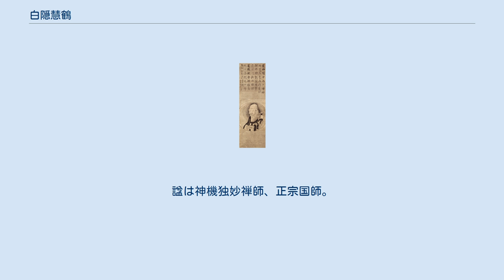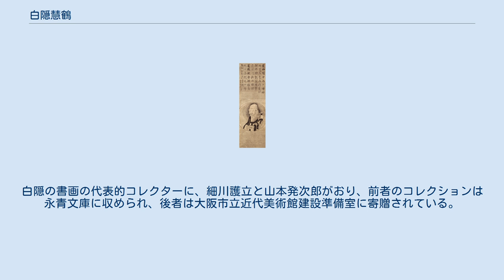白隠慧鶴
日本の禅僧_(臨済宗)
白隠慧鶴筆『達磨図』。
「直指人心（じきしにんしん）、見性成佛（けんしょうじょうぶつ）」とある 白隠慧鶴（はくいん えかく、1686年1月19日（貞享2年12月25日） - 1769年1月18日（明和5年12月11日））は、臨済宗中興の祖と称される江戸中期の禅僧。
諡は神機独妙禅師、正宗国師。
 円窓内自画像 永青文庫蔵。
明和元年（1764年）白隠80歳の自画像 駿河国原宿（現・静岡県沼津市原）にあった長沢家の三男として生まれた白隠は、15歳で出家して諸国を行脚して修行を重ね、24歳の時に鐘の音を聞いて見性体験するも増長して、信濃（長野県）飯山の正受老人（道鏡慧端）にあなぐら禅坊主と厳しく指弾され、その指導を受けて修行を続け、老婆に箒で叩き回されて次の階梯の悟りを得る。
のちに禅修行のやり過ぎで禅病となるも、白幽子という仙人より「内観の秘法」を授かって回復した。
その白幽子の机上には只『中庸』『老子』『金剛般若経』のみが置かれていたという。
更に修行を進め、42歳の時にコオロギの声を聴いて仏法の悟りを完成した。
 この経験から禅を行うと起こる禅病を治す治療法を考案し、多くの若い修行僧を救った。
「内観の秘法」は気功でいう気海丹田式の功法に相当するものであり、またこれは天台小止観と同じとも言っている。
他にも「軟酥の法」を教授している。
 また他の宗門を兼ねて修道すべきではないと戒めている。
これは他の宗門を排除するためではなく、それぞれの宗門を修めることがそれぞれに成道することに繋がると捉えているからである。
 浄土門は浄土門として認め、真正念仏の人という話もしている。
また妙法蓮華の話もしている。
 地元に帰って布教を続け、曹洞宗・黄檗宗と比較して衰退していた臨済宗を復興させ、「駿河には過ぎたるものが二つあり、富士のお山に原の白隠」とまで謳われた。
 現在も、臨済宗十四派は全て白隠を中興としているため、彼の著した「坐禅和讃」を坐禅の折に読誦する。
 現在、墓は原の松蔭寺にあって、県指定史跡となり、彼の描いた禅画も多数保存されている。
 彼は初めて悟りの後の修行（悟後の修行）の重要性を説き、生涯に三六回の悟りを開いたと自称した。
その飽くなき求道精神は「大悟十八度、小悟数知らず」という言葉に表象され、現代に伝わっている。
また、これまでの語録を再編して公案を洗練させ、体系化した。
中でも自ら考案した「隻手音声」と最初の見性体験をした「趙州無字」の問いを、公案の最初の入り口に置き、以後の修行者に必ず参究するようにさせた。
 また、菩提心（四弘誓願）の大切さを説いた。
菩提心の無き修行者は「魔道に落ちる」と、自身の著作に綴っている。
彼は生涯において、この四弘誓願を貫き通し、民衆の教化および弟子を育てた。
 白隠はまた、広く民衆への布教に務め、その過程で禅の教えを表した絵を数多く描いている。
その総数は定かではないが、1万点かそれ以上とも言われる。
絵の製作年がわかる最も早い作は享保4年（1719年）の「達磨図」（個人蔵）で、縦220cm以上の大作「達磨図」は寛延4年（1751年）の作である（豊橋市正宗寺）。
代表作の一つ「大燈国師像」（永青文庫蔵）では、紙面には下書きや描き直しの跡が残り、このような拙によって巧を超えていった技法は、「後の曾我蕭白などに強い感銘を与えた」と想像されている。
書家の石川九楊は、白隠の墨蹟について「書法の失調」を捉え、「『書でなくなることによって書である』という逆説によって成り立っている書ならざる書」と評している。
白隠の書画の代表的コレクターに、細川護立と山本発次郎がおり、前者のコレクションは永青文庫に収められ、後者は大阪市立近代美術館建設準備室に寄贈されている。
 以下は居士の弟子